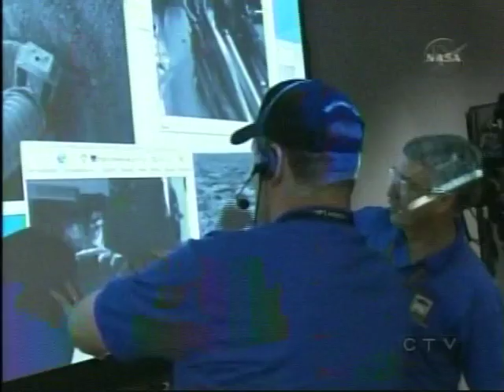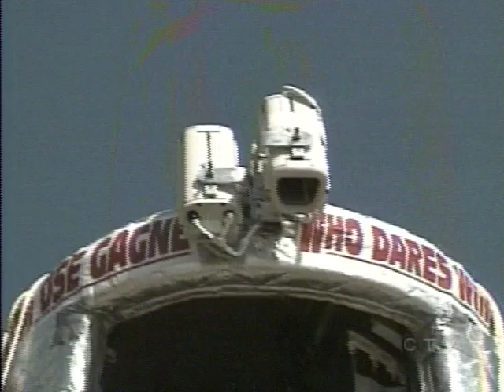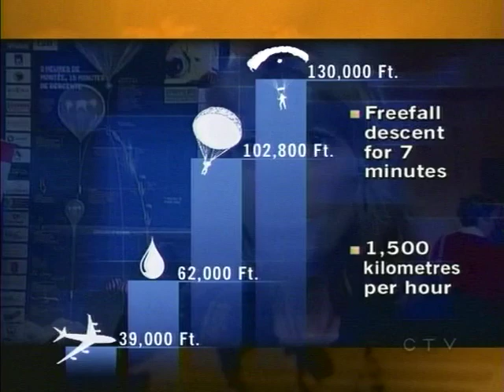CTV National: Phoenix Landing (May 25, 2008)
Kevin Shortt, president of the Canadian Space Society, answers questions about the landing of NASA's Phoenix Scout mission for CTV National.